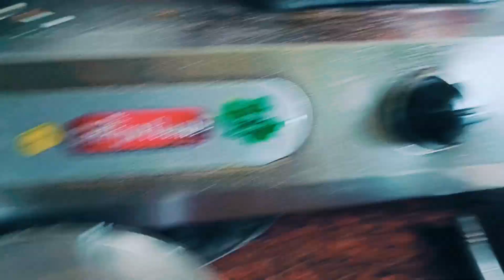ପହିଲି ରଜ |ସମସ୍ତ ଙ୍କୁ ଶୁଭେଚ୍ଛା ଶୁଭକାମନା | ୨୦୨୩ ମସିହା | Kemiti Katila | kouthi katila pahili Raja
Apana mane video ti dekhantu au bhala paiba diantu emiti🙏

Bhala re samaste ruhantu

karisma.avi.123
Karisma vlog
Karisma vlog
my daily routine use
my daily routine in english
my daily cash
my daily life essay 10 line